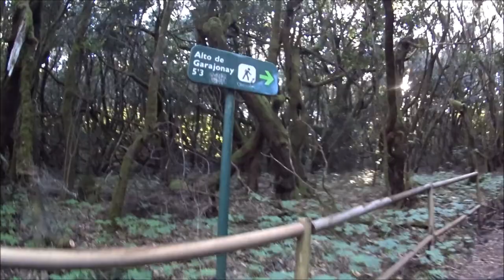NUEVA Temporada, bastones y otras cosillas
Seguimos en La Gomera, seguimos disfrutando. En esta ocasión hablo de la nueva temporada 2020, que promete ser más interesante que la anterior. A base de equivocaciones y con la ayuda de mi entrenador Dailos García, estoy aprendiendo a como entrenar mejor en Alemania y de ahí que me aventure a hacer más carreras. Eres los que entrenas y si no planificas bien tus objetivos, también los entrenos serán fallidos. Es importante planificar con antelación objetivos e ir acomodando entrenos, hasta llegar a la carrera cumbre de la temporada. Da igual si sale bien o menos bien. lo importante y lo divertido está en el camino.
También hablo y siguiendo la estela del vídeo anterior, de otro sistema que se puede utilizar para subir...los bastones o palos. El uso de bastones en trailrunning se ha convertido en algo muy habitual en las competiciones de trailrunning. Hay diferentes modelos y sistemas, pero lo principal es su utilización. Si no sabes usarlos, sería un utensilio que podría jugar en tu contra en una carrera.
Y por úlitimo hablamos un poquito de todo, que espero que sea de vuestro agrado. Será hasta el próximo vídeo donde nos volvamos a ver. Te deseo un Feliz comienzo de año 2020 y que los Reyes Magos te dejen lo mejor.